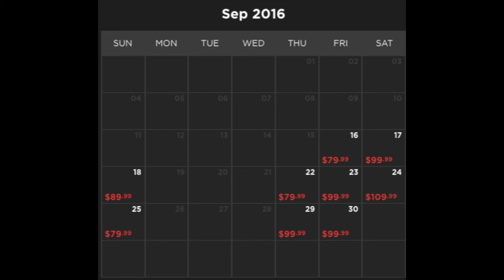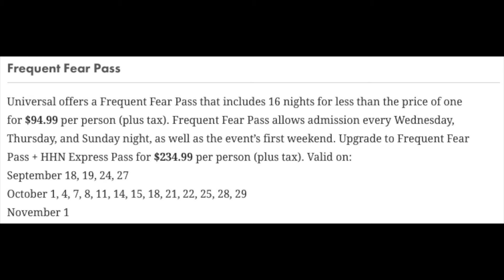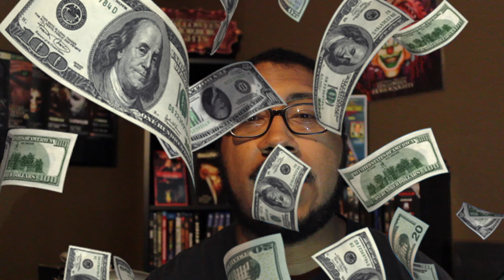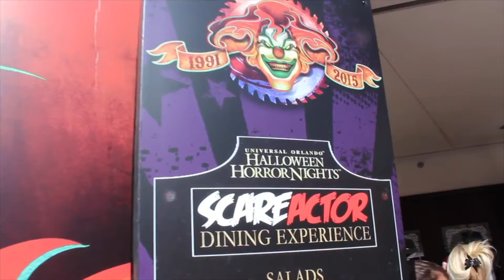HHN 26 Ticket Info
I just thought I would do a run down of the 2016 Ticket Prices vs the 2015 Prices. As well give my thoughts on a few of them.